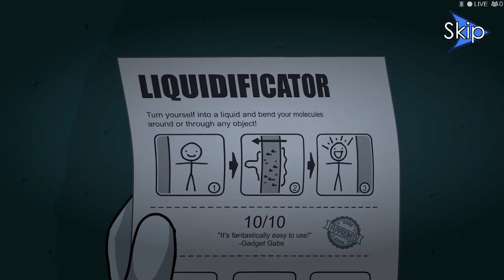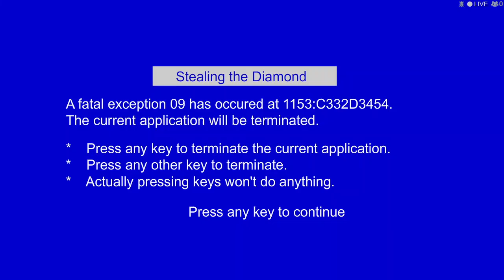TheHenryStickminCollection Part 3 StealingTheDiamond Endings 2-3 and InfiltratingTheAirship Ending 1